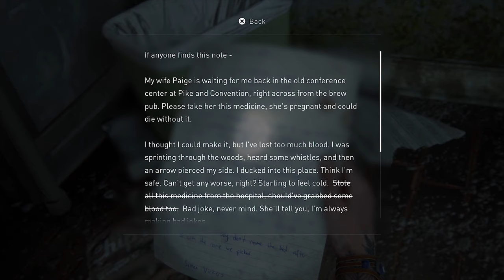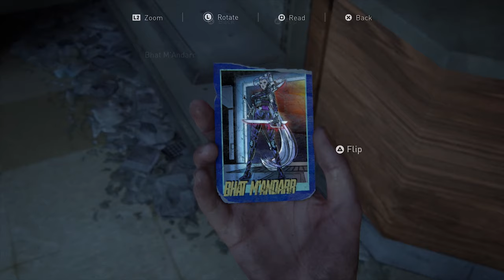Yondu's Out to Get Me?｜THE LAST OF US PART II｜Part 11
Stalkers and Scars, the road to the hospital is nothing but uneventful.